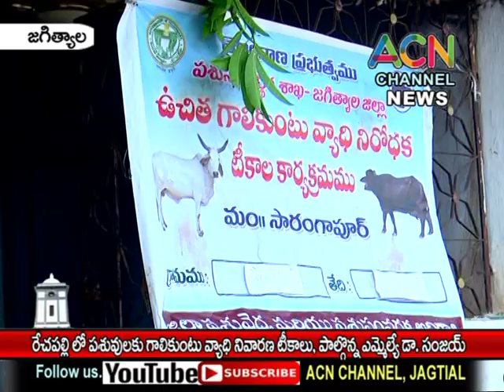జగిత్యాల : రేచపల్లి లో పశువులకు గాలికుంటు వ్యాధి నివారణ టీకాలు వేసిన ఎమ్మెల్యే డా. సంజయ్